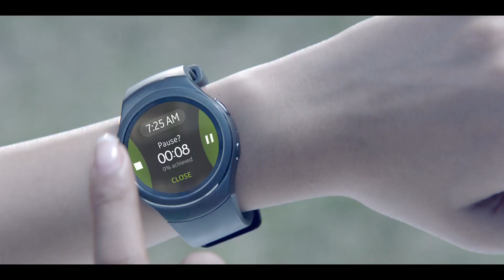SAMSUNG S2 60 SEC HEALTH 1